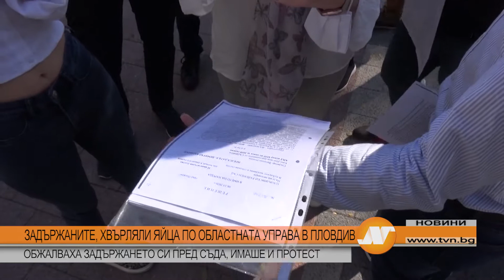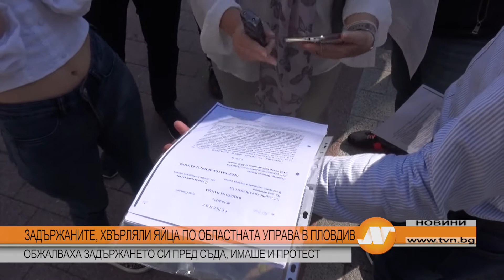ЗАДЪРЖАНИТЕ, ХВЪРЛЯЛИ ЯЙИЦА ПО ОБЛАСТНАТА УПРАВА В ПЛОДВИВ ОБЖАЛВАХА ЗАДЪРЖАНЕТО СИ ПРЕД СЪДА